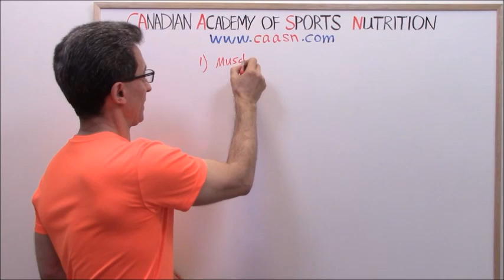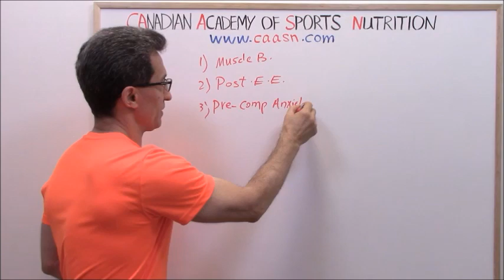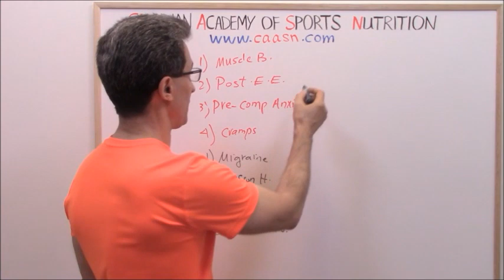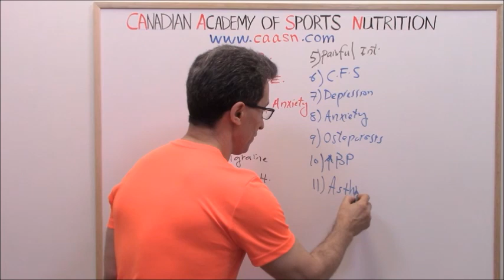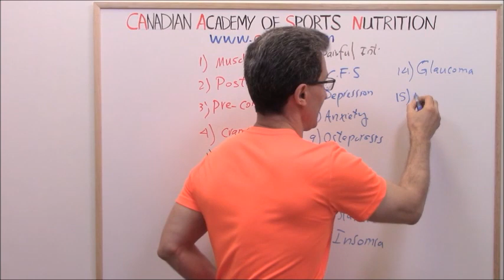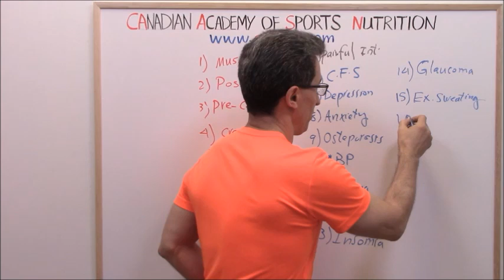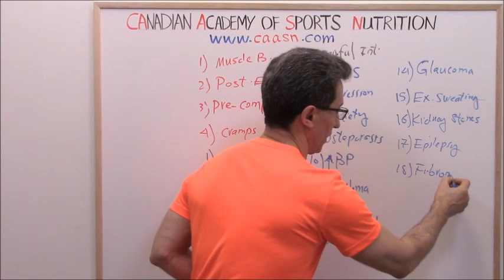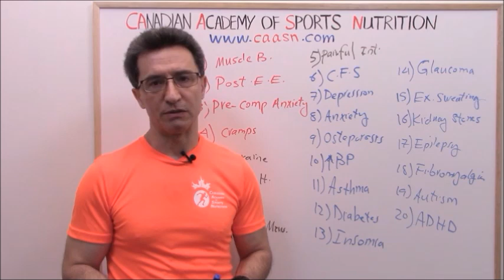Benefits of Magnesium (by Abazar Habibinia, MD, Director of The CAASN):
The Benefits of Magnesium:
Magnesium is an important essential mineral in the body. Being the fourth most abundant mineral in the body, magnesium is required for normal cellular function, muscle relaxation, protein synthesis, and energy release. It is an important co-factor for more than 300 enzyme systems. Magnesium helps regulate the body temperature and adapt to stress.

Foods rich in magnesium are dark green leafy vegetables, legumes, seeds, nuts especially almonds, pecans and Brazilian nuts, fish, dark chocolate, avocado, and whole grains.

The total body magnesium in an average person is 25 grams (1000 mmol), of which about 65% is in the bones and teeth. The remaining 35% is in the blood, brain, heart, and body fluids.

Approximately 40% – 50% of dietary magnesium is absorbed, mainly in the middle and last parts of the small intestine. Vitamin D enhances absorption of magnesium, while oxalate, alcohol, caffeine, diets high in protein and fat, phosphorous, and high doses of calcium, and phytic acid decrease absorption of magnesium.

Vitamin B6 increases the transport of magnesium into the cells.

Athletic benefits of magnesium:
- Plays an important role in protein synthesis.
- May help relieve pre – completion anxiety.
- May prevent muscle spasms and cramps during intense training or competition.
- Reduces post – exercise exhaustion.

Medical Conditions that may benefit from magnesium:
a) Migraine.
b) Tension and cluster headaches.
c) Cardiac arrhythmia.
d) Congestive heart failure (CHF).
e) Pregnancy – induced hypertension.
f) Fibromyalgia.
g) Dysmenorrhea (painful menstruation).
h) Dyspareunia (painful intercourse).
i) Premenstrual syndrome (PMS).
j) Kidney stones.
k) Osteoporosis.
l) Anxiety.
m) Mitral valve prolapse (MVP).
n) Insomnia.
o) Chronic fatigue syndrome.
p) Hypertension.
q) Asthma.
r) Glaucoma.
s) Raynaud`s disease.
t) Diabetes.
u) ADHS (attention - deficit hyperactivity disorder).
v) Sickle cell anemia.
w) Epilepsy.
x) Autism.